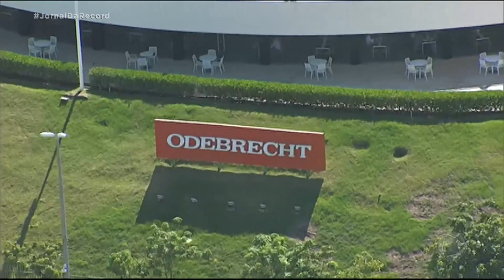Ex-presidente da Braskem é preso em Nova York acusado de corrupção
O ex-presidente da Braskem, José Carlos Grubisich foi preso ao desembarcar no aeroporto de Nova York, nos Estados Unidos, ele é investigado por corrupção. Para assistir ao conteúdo na íntegra, acesse o PlayPlus.com